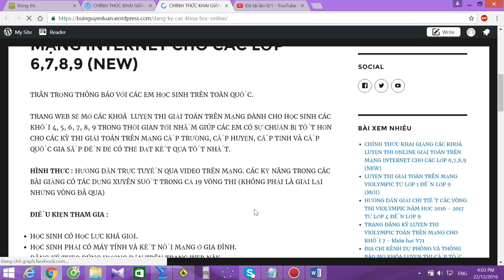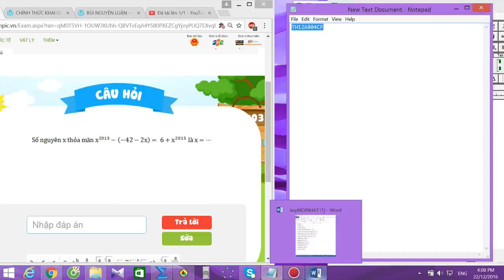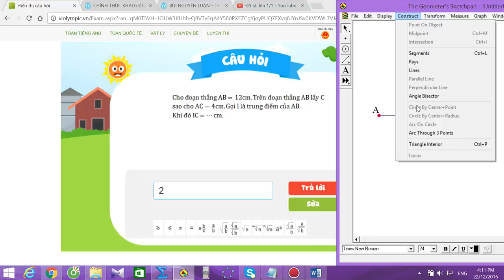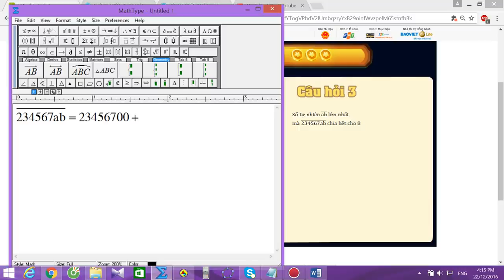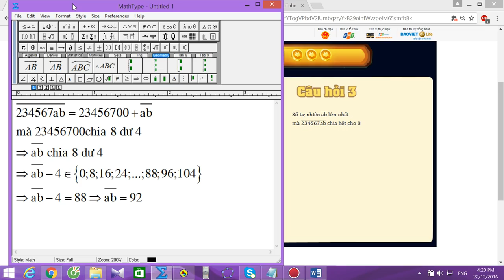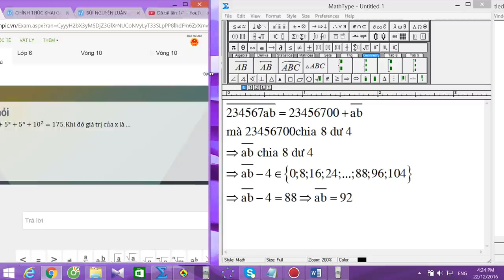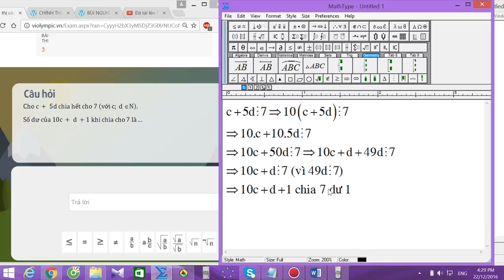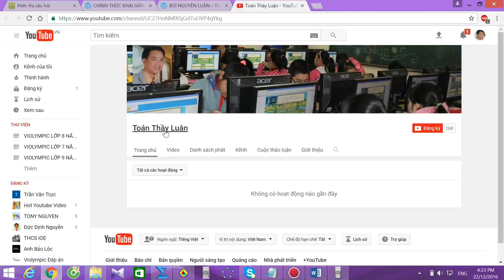violympic toán lớp 6 vòng 10 năm học 2016 - 2017 bài giải nick 3